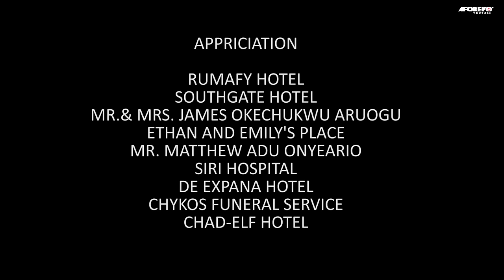My Husband Chased Me Out Of His House Coz I'M Blind But I Ran Into A Rich Man That Took Me In/Movies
In this Nigerian movie, Starring: Luchy Donalds, Kanayo O. Kanayo, Bella Ebinum, Collins Ejike and other Nollywood actors.